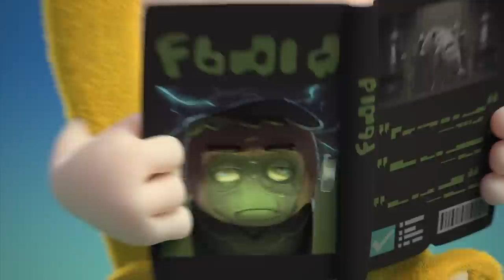Fine Dining 3 | Oddbods - Food Adventures | Cartoons for Kids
00:00 Fine Dining 3
02:21 Food Court
03:11 Impressions
03:57 Recycle
04:39 Bug
05:32 Bench
06:20 Burger
07:06 Self Image
07:56 Purse
08:28 Hygiene
09:32 Newt's Apple
09:59 Sushi
10:55 Pogo's Apple
11:38 Gumball
12:28 Snacks
13:08 Soup
13:57 Cookies and Milk 2
14:52 Turkish Ice Cream
15:58 Fire Safety
16:48 Exercycle
17:30 Fish
18:35 Chili
19:18 Vacuum
20:03 Muffled
20:57 Byzeecle
22:02 Fine Dining
22:39 Slurp
23:20 Assault Course
24:15 Lemon
24:51 Fire
25:33 Bakeoff
26:24 Recycle Bin
27:03 Cookies and Milk
27:58 Burp
28:33 Protest
29:06 Zee's Apple
29:29 Broccoli
30:34 Kissing Booth
31:34 Fine Dining 2
32:29 Padang Food Server
33:33 Creamed
34:30 Fruitography
35:26 Dispenser
36:26 Drink
37:23 Pizza Assembly
38:21 Christmas Zee
39:25 Stink
39:59 Buffet
40:46 Cake
41:20 Logcake
42:32 Donut
43:04 Coffee
43:41 Food Sharing
44:35 Hard Candy
45:13 Mustard
45:47 Lick
46:23 Uninvited Mess
47:40 Cookie Jar
48:37 Liquid
49:14 Fast Food
50:07 Snack Impossible
51:13 Pigeons
51:53 Scale
52:36 Picnic
53:40 Chopsticks
54:43 Date by the Moonlight
55:46 Lunch
56:40 Cereal Box
57:44 Foodie
58:32 Blender
59:30 Ants
1:00:01 Archery
1:00:56 Dumpling
1:01:54 Plant
1:02:44 Zeesamples
1:03:44 Halloween Resurrection
1:04:36 Vending Machine
1:05:31 Fantastibeasts
1:06:24 Chocolate